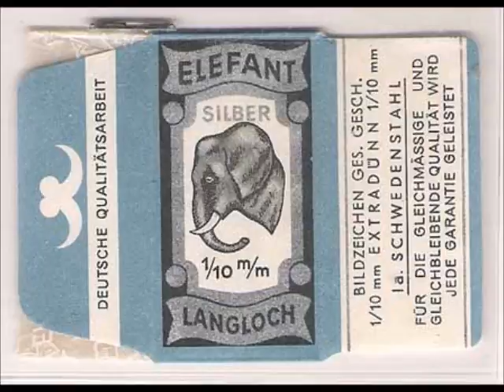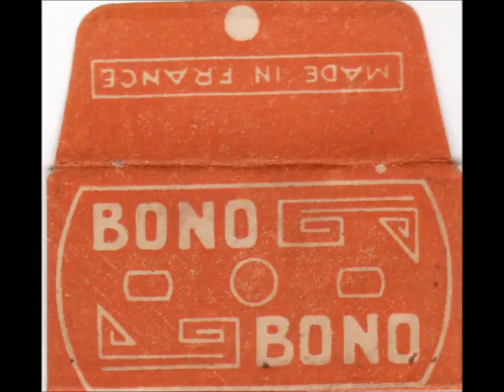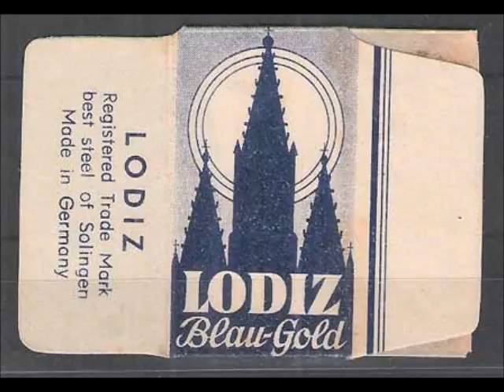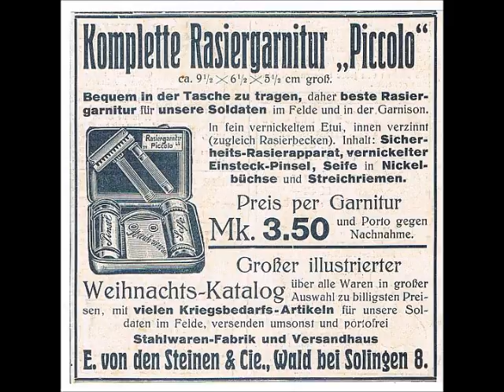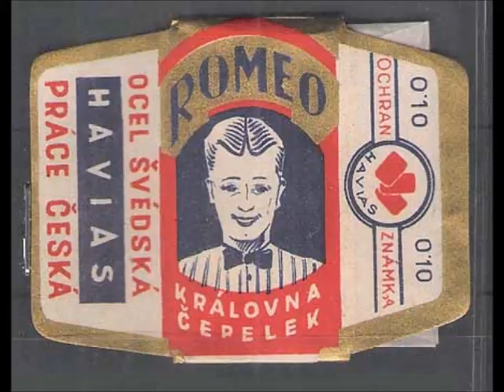razorama 2017 octobre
calendar / october 2017 / calendrier